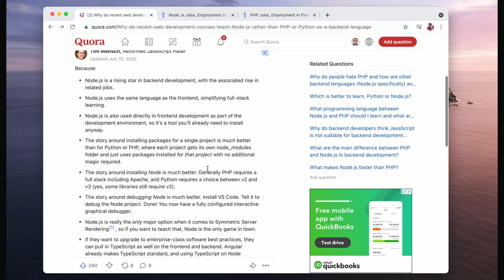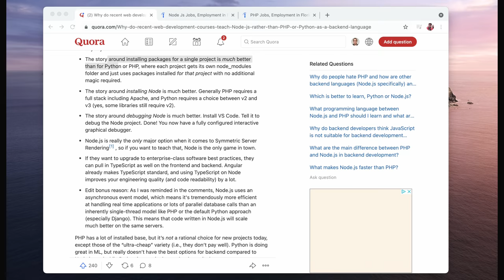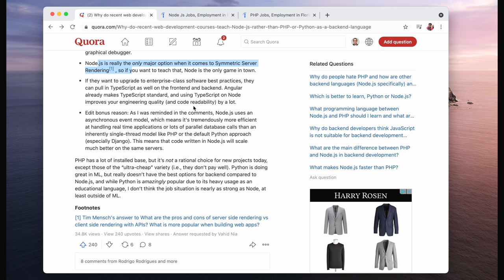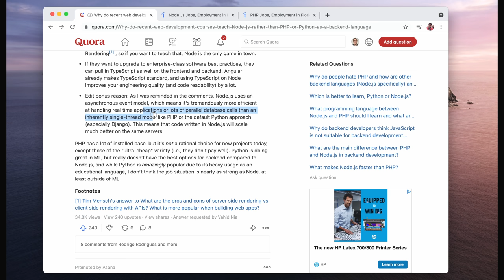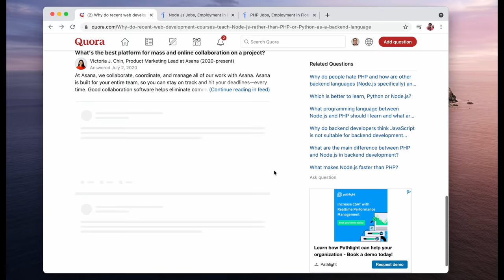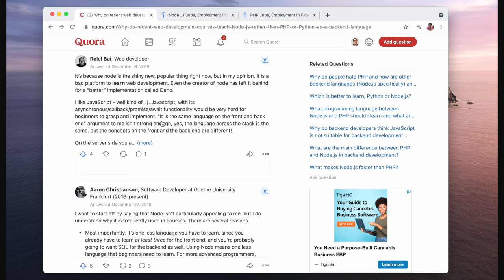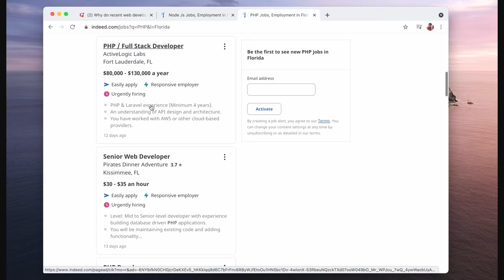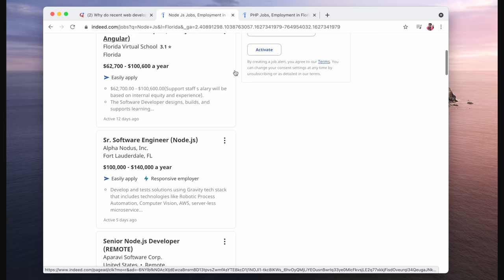Is Node.js Killing Python and PHP?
The Naked Ape:

SUPPLEMENTS THAT WORK AMAZING FOR ME:

Protein Essentials Beef Gelatine Powder:

Thanks!

Stef